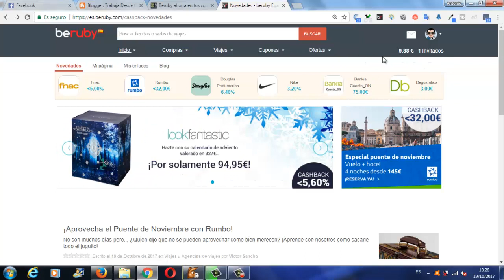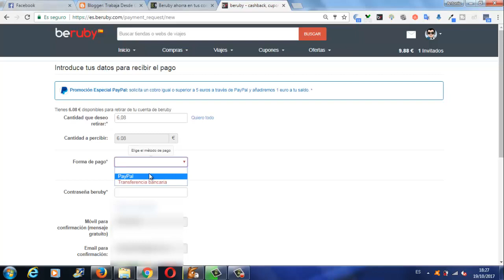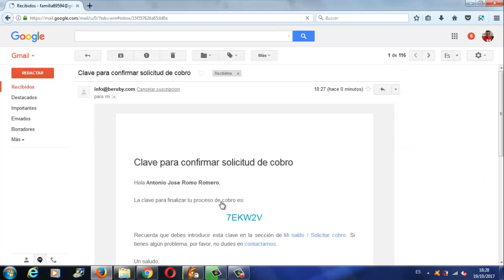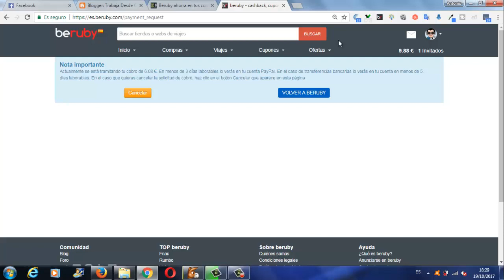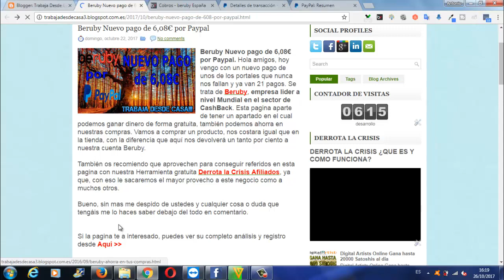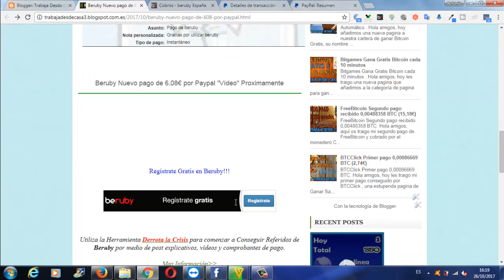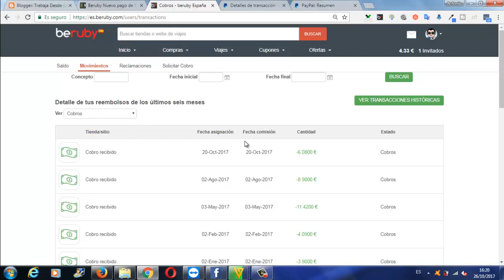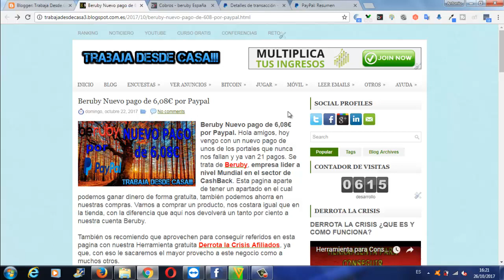Beruby Paga 6,08€ a través de Paypal | Nuevo Comprobante de pago | Trabaja Desde Casa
Hola amigos, hoy vengo con un nuevo Pago de unos de los portales que nunca nos fallan y ya van 21 pagos. Se trata de Beruby, empresa líder a nivel Mundial en el sector de CashBack.

Esta pagina aparte de tener un apartado en el cual podemos Ganar Dinero de forma GRATUITA, también podemos ahorra en nuestras Compras. Vamos a Comprar un producto, nos costara igual que en la tienda, con la diferencia que aquí nos devolverá un tanto por ciento a nuestra cuenta Beruby.

También os recomiendo que aprovechen para conseguir REFERIDOS en esta pagina con nuestra Herramienta gratuita DerrotalaCrisis/Afiliados, ya que, con eso le sacaremos el mayor provecho a este negocio como a muchos otros.